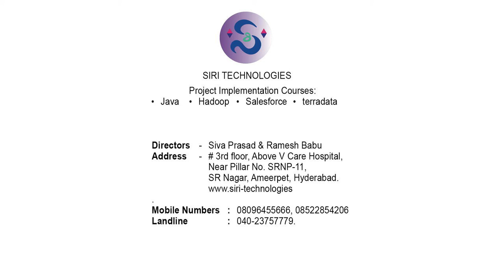Introduction_About SIRI Technologies_ Powered By DemoToday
Topic: Introduction
Institute: SIRI Technologies
Courses Offered: JAVA, HADOOP, SALESFORCE, TERADATA
Established: 2005
Number of students Trained: 10000

Description: Siri Technologies provides training on Real-Time Project Training & Development on Java, Hadoop, Testing Tools, Business Analyst.